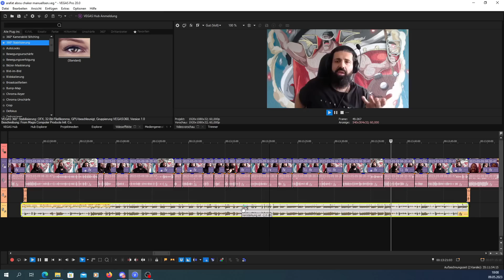Wegen vermeintlich negativer Kritik am Kampf ist Manuel sauer auf Arafat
🎥 Mein Equippment:
*Mikrofon Rode NT USB